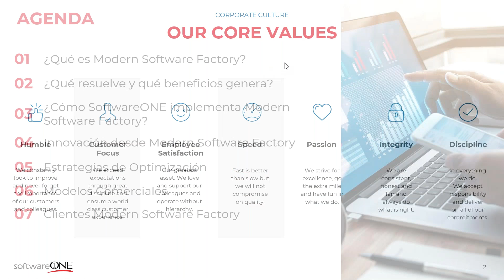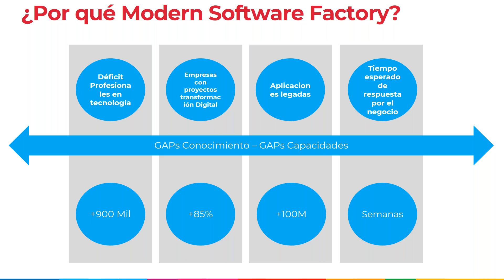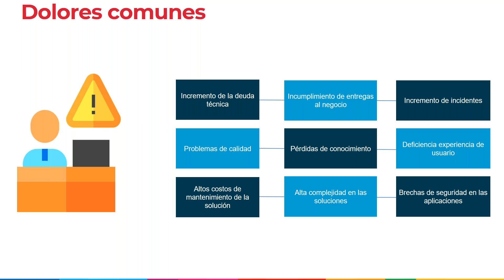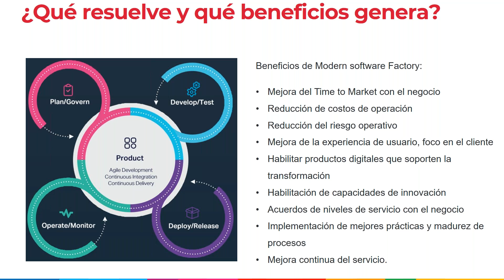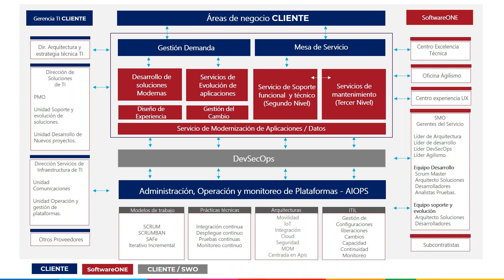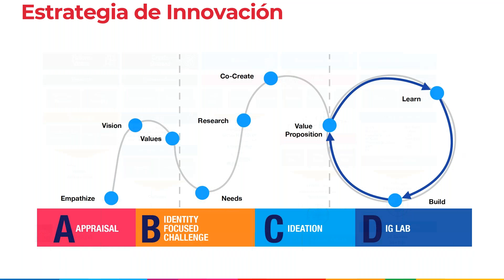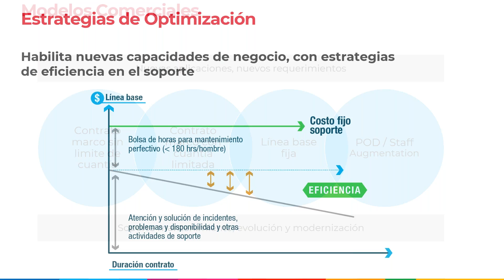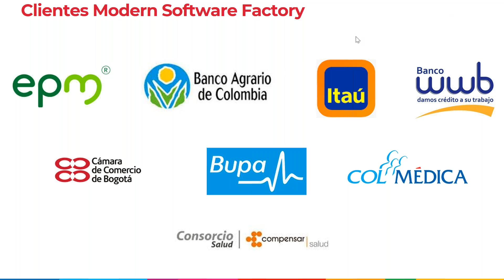Sesión digital ¿Cómo soportar, mantener, evolucionar, modernizar y desarrollar nuevas aplicacione